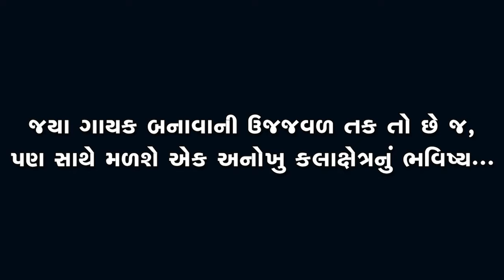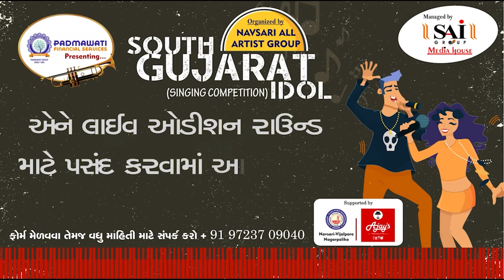Zatpat News :- South Gujarat Idol :- Live Audition :- Krishna Lohar Age 33